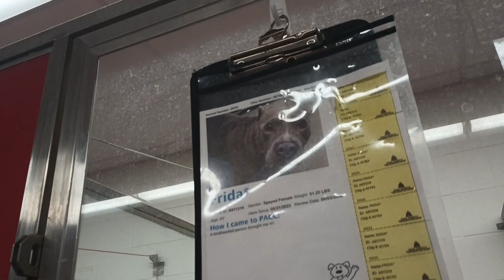Frida 4y A811319 kennel 32 pod 2 PACC shelter bed move scares so we build friendship, confidence 424